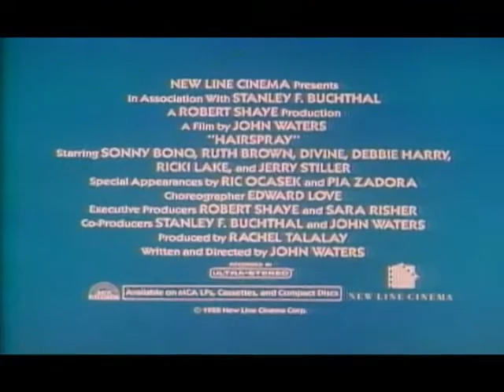Hairspray 1988 Official Trailer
A 'pleasantly plump' teenager teaches 1962 Baltimore a thing or two about integration after landing a spot on a local TV dance show.